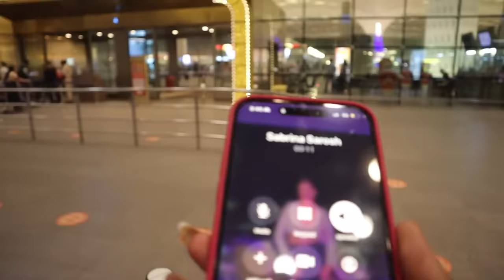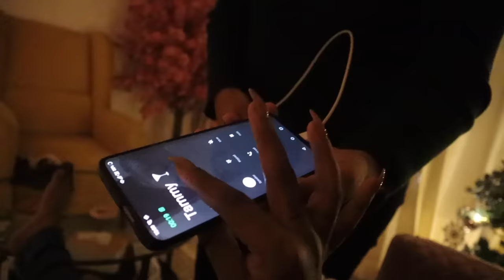My Nephew left the country forever |Last Brand shoot of 2022 |Bestfriend's Birthday | VlogmaSarah'22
Hey you!

Winning comment will be pinned in the comments section below. Announcement of the giveaway will be done through by SARAH's VERIFIED YOUTUBE ACCOUNT ONLY
Pease do not engage in any comments from Telegram or other accounts pretending to be me or my team. We do not charge any fees for the products or shipping of the giveaway.

Dr. Sheths: SARAH20
Plum: SARAH15
Mars Cosmetics: SARAH
Limese Connect: SARAH10
Earth Rhythms: SARAHS
Suganda: SARAH
Eclat: SARAH20
YBP Cosmetics: SARAH10
Qurez: SARAH
Dot&Key: SARAH10
Carmesi: SARAH

XOXO -S